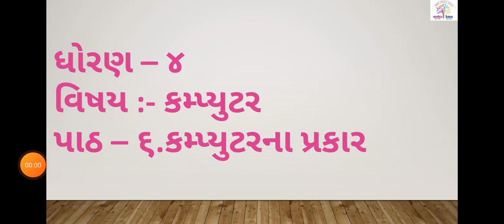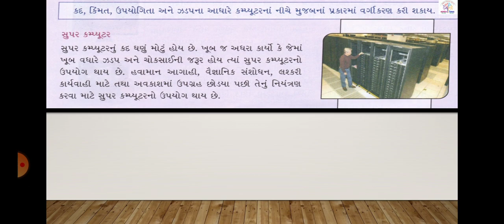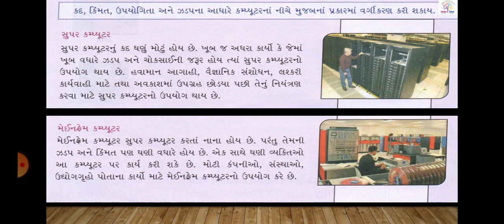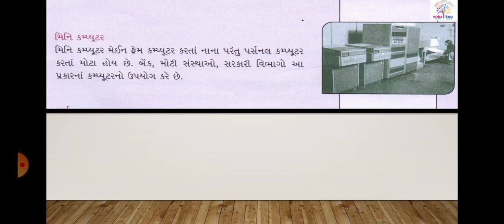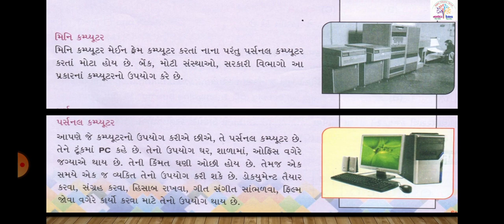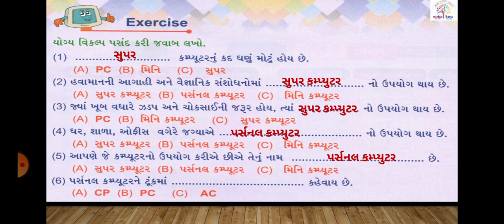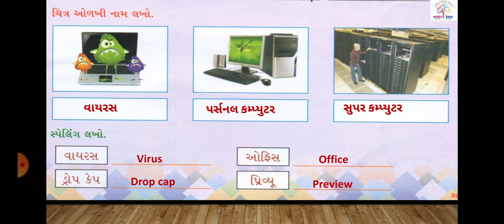ધો-૪ કમ્પ્યુટર સેમ-૨ પાઠ-૬ કમ્પ્યુટરના પ્રકાર | STD-4 COMPUTER Sem-2 CH-6 Types of Computers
ધો-૪ કમ્પ્યુટર સેમ-૨ પાઠ-૬ કમ્પ્યુટરના પ્રકાર |
STD-4 COMPUTER Sem-2 CH-6 Types of Computers